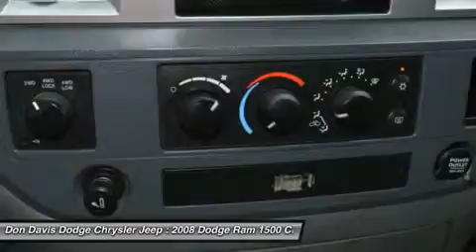2008 DODGE RAM 1500 Arlington, TX E25186D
2008 DODGE RAM 1500 Arlington, TX
Stock# E25186D

1901 N. Collins

Your mom would be so proud...This truck is Clean! This special Trade-In is sold under our Value Pre-Auction program. It allows customers to have more control over the reconditioning expense that goes along with purchasing a pre-owned vehicle. The vehicle is sold As Is, with no promises made. These cars dont last long before they sell or go to the Auction. This car is a Trade In and someone else was just enjoying this rare vehicle. We will detail, fill with gas and do a State Inspection for you on this special unit. Come see why Don Davis Auto Group is the number one Used Car Dealer in Tarrant County. We are located just North of the New Dallas Cowboys Stadium on Collins and Lamar, One block North of I30.